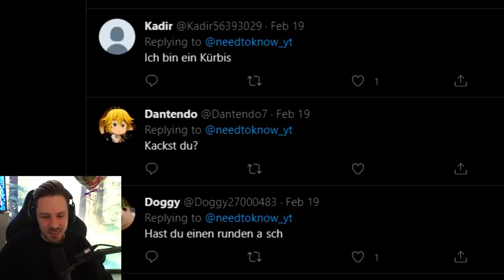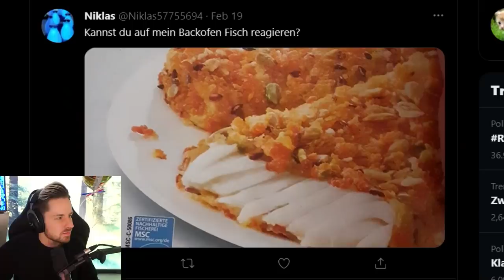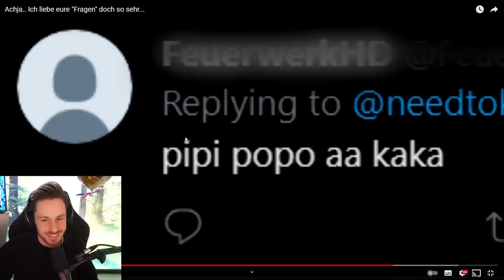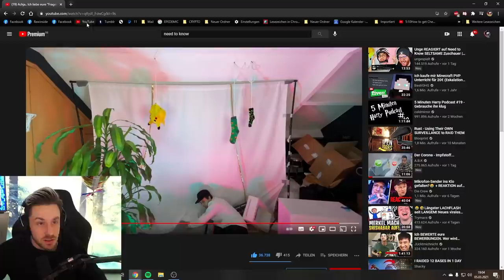Reaktion auf Achja.. Ich liebe eure "Fragen" doch so sehr...